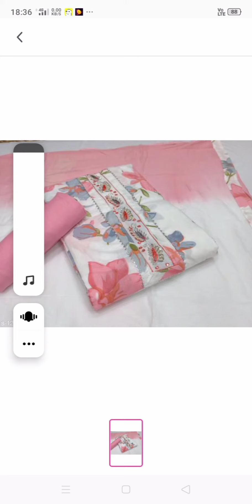cheap price dress material 🎉👗💯🧥🥼☺️mo 8208278997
Avinash kour@ cloth collection#!🧥💯👗😊